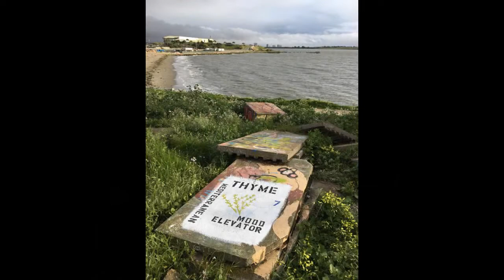Altered Territory: Quarantine Bach Cello at the Albany Bulb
Jo de Mars plays Bach's Cello Suite in C Major Number 3 outdoors at the Albany Bulb landfill on San Francisco Bay. Part of the Altered Territory series of exhibitions and events presented by Love the Bulb, the video features images of the guerrilla art and beautiful nature of this East Bay peninsula. During the coronavirus pandemic of 2020, Jo recorded a series of six Bach cello suites outdoors at parks around the Bay Area, which she calls "Suite Weeks of Quarantine."

Love the Bulb explores art and nature at the urban edge through performances and installations. You can see other performances at the Albany Bulb Follow Love the Bulb's programming on Facebook and Instagram.